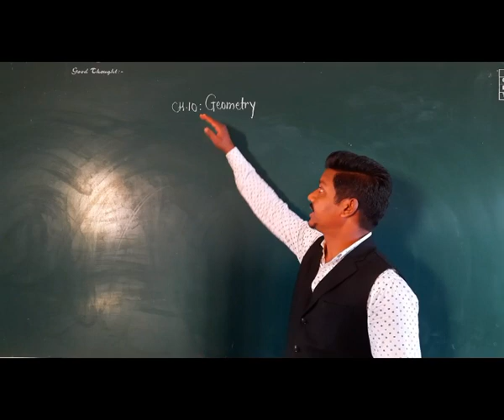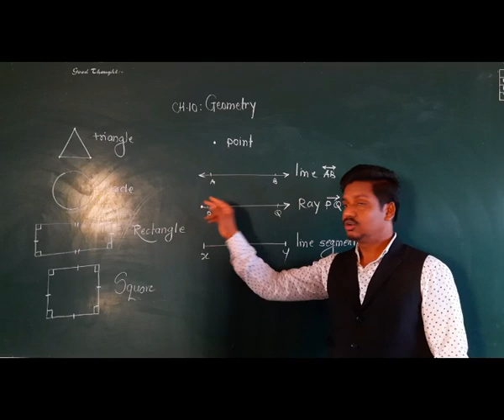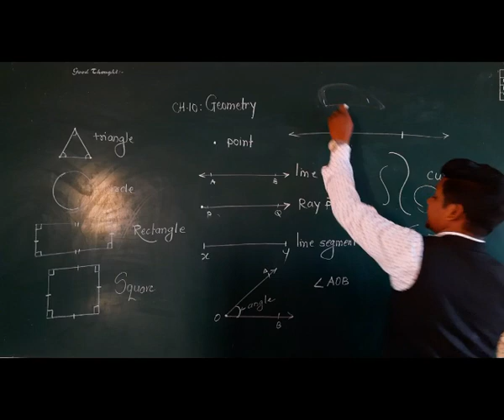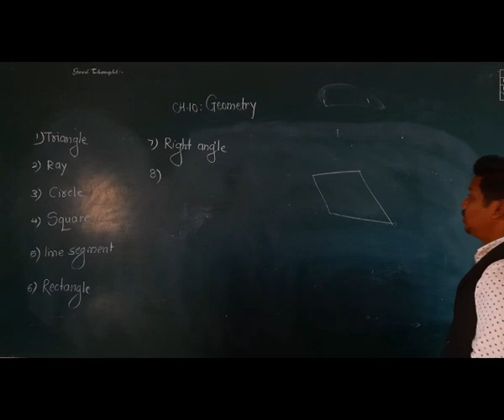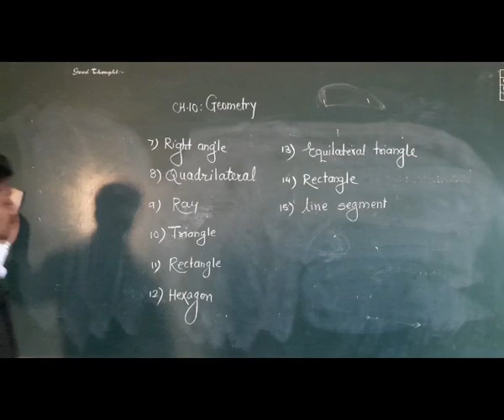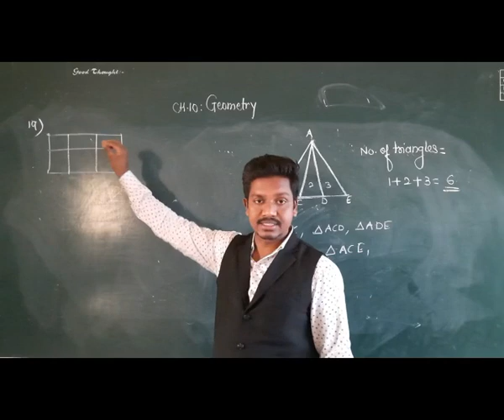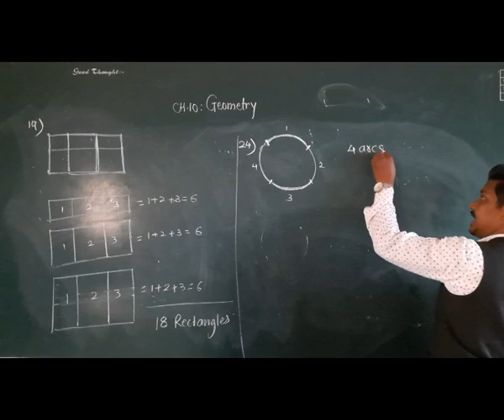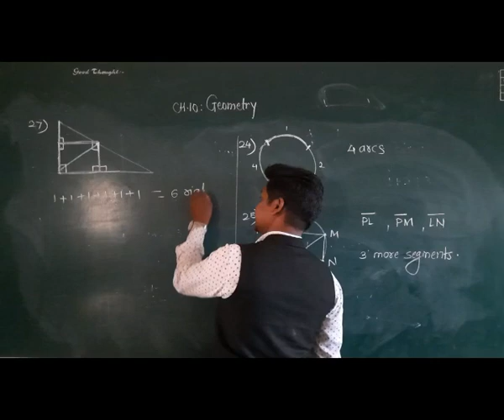Class-V : Ganit Pravinya : Exc.17